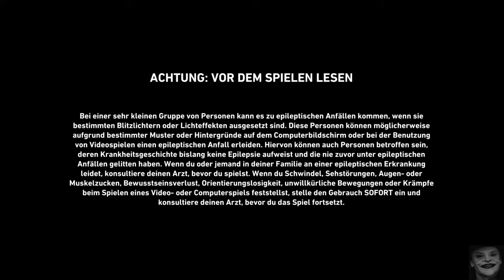Part 3 Ps 5 Version